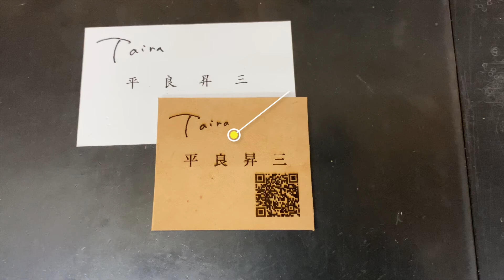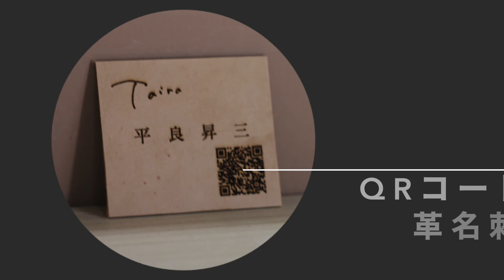#8 レーザー彫刻機で、革にQRコードを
このチャンネルでは、僕が経験してきた職人としての技術を発信するのはもちろん、自身のブランドを世の中に出して、そこからまた新たな職人を生み出していく事を目指してます。
何卒、応援の程よろしくお願いします。

music
・Ikson

WAINLUX K6